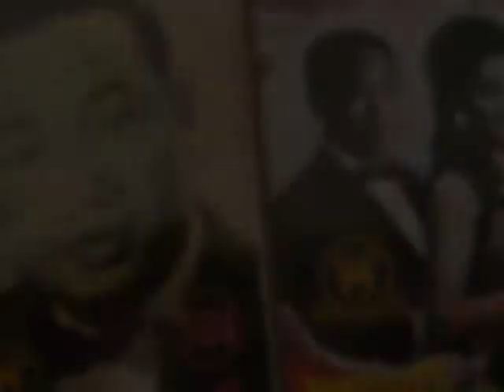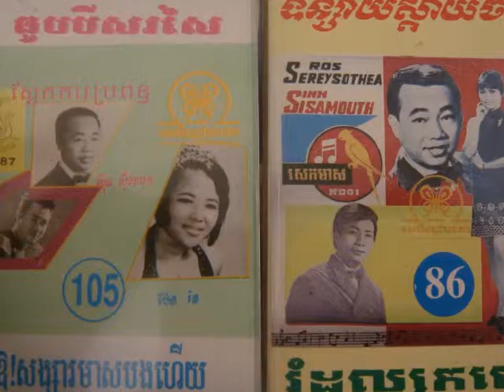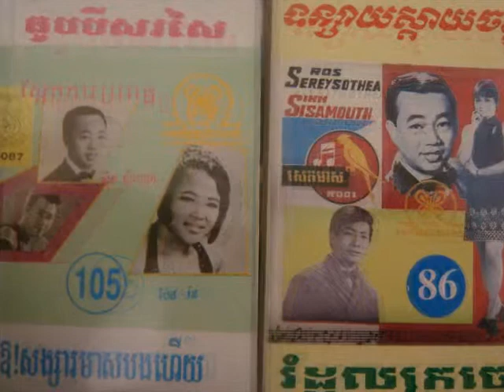SINN SISAMOUTH - Oun Kom Yoe Pdey